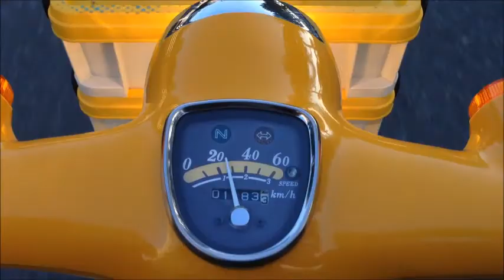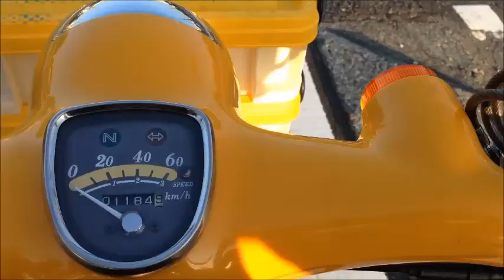Little Cubの風景